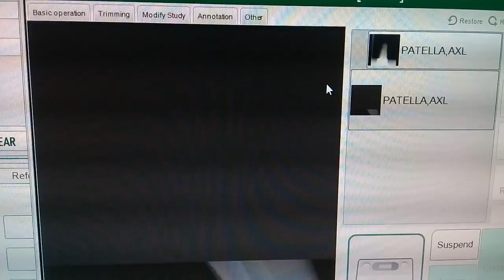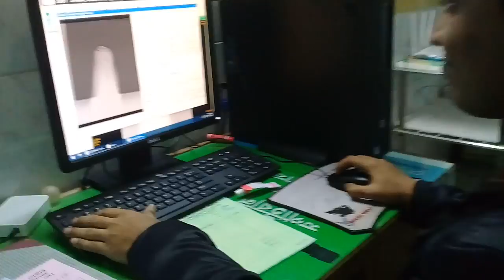Skyline View Of Pattella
The Technique Of Skyline View Of Pattella